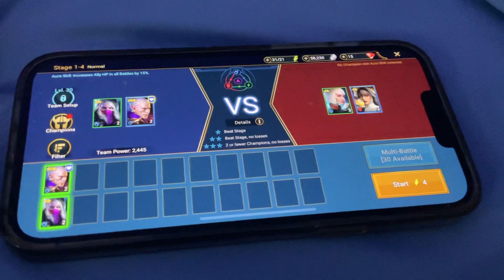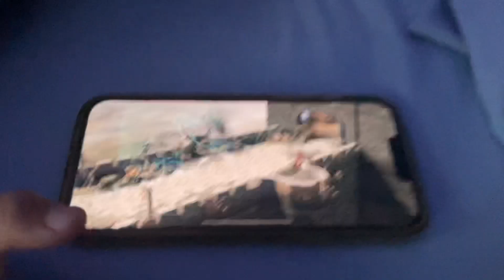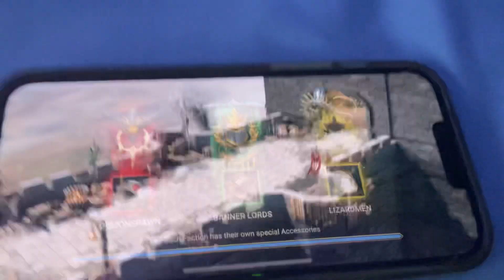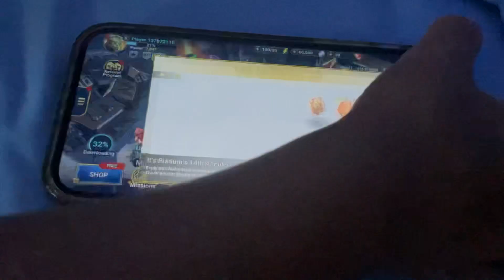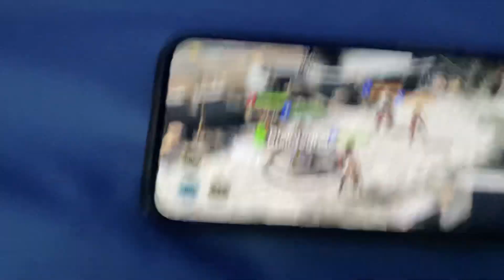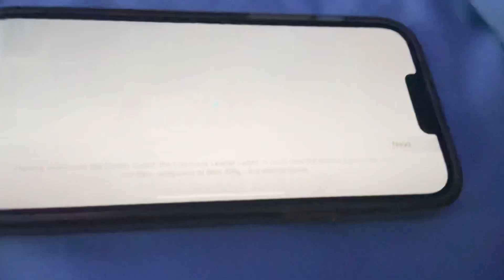June 10, 2023